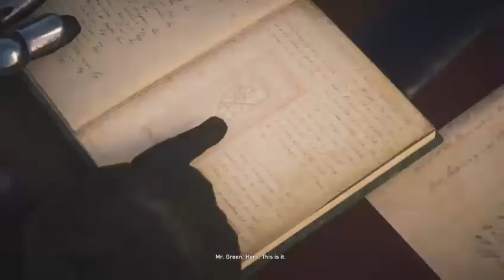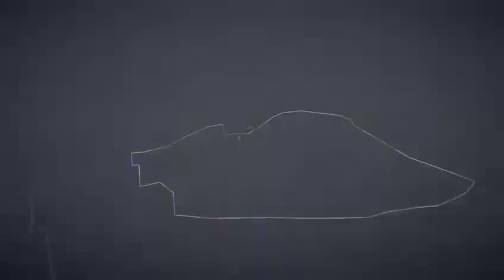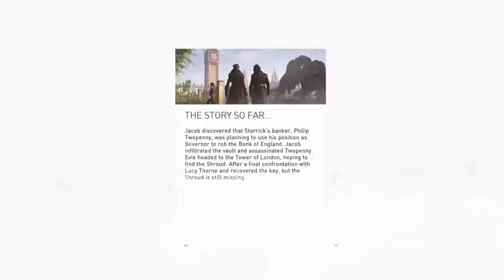Assassin's Creed Syndicate |Part 7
GamerTag Xbox 360/Xbox One: phantomghost239
If your interested to be in a video or play any games with me.